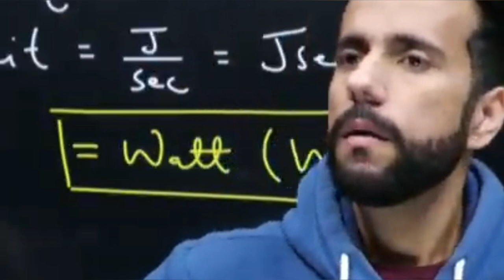Honey 3.0 || Aparichit Jinda Hai || Funny Rappers Expose Video